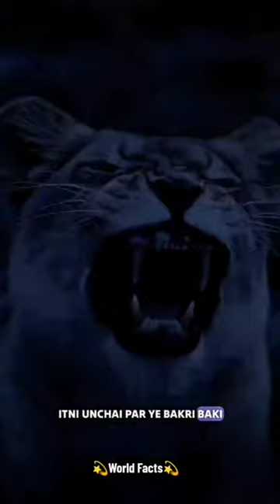Ye Hai Ibex Goat Jis Ne Grivity Ka Mazak Bana Diya hai 😱😲😀😀.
In this video, I’ll show you Doree | डोरी | Episode 123 | 14 March 24. {merch URL} 🎙️Listen to my podcast: {podcast URL} Join my Patreon Channel: {patreon URL} 📸Add me on Instagram: {Instagram URL} 🐦Add me on Twitter: {Twitter URL} 📕Add me on Facebook: {Facebook URL} 👻Add me on Snapchat: {Snapchat URL} 🧑‍💼Add me on LinkedIn: {LinkedIn URL} ABOUT MY CHANNEL: Hi! I’m {your name}. On my channel, you will find {your channel topic}. I love sharing [your channel sub-topics. for example - food recipes / money tips / DIY tricks etc.] with you guys as I experience them myself. Subscribe here to see more of my videos in your feed! (Your Channel ID is shown in your channel URL - for example Feel free to add me on Instagram/Facebook/Snapchat/Tiktok: {your username}